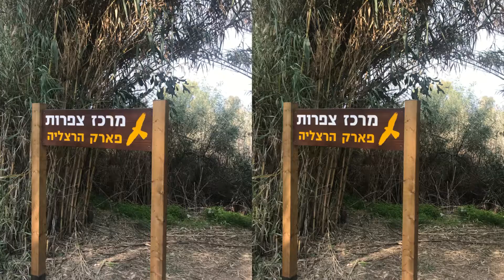3D STEREO PAIR by YOSSI SOROGON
3D STEREO PAIR (PARALLEL) by YOSSI SOROGON